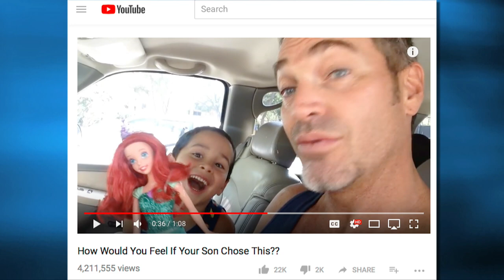Mikki & Nadia Willis | SoulBlazing with Lisa Haisha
This is another SoulBlazing interview by host Lisa Haisha. In this video interview, Lisa Haisha's guests are Mikki and Nadia Willis and they give a short interview. Also, Mikki and Nadia Willis summarize the important events of their lives with Lisa Haisha in this video.

Mikki Willis, writer, producer, and director, discusses happiness, changing his life and career direction, and creating the life you want. He is famous for his kind and helpful personality. He became successful after founding the company called Elevate. Mikki Willis is the CEO of Elevate and an Award-winning filmmaker from the United States of America. Before that, Mikki started his career as a model and was featured in The Sacramento Bee.

Mikki has worked in several award-winning productions including theatrical features, network television specials, commercials, etc. Mikki Willis won the Modeling Association of America International in the 1990s and was featured in The Sacramento Bee. Mikki received the Conscious Life Humanitarian Award in 2011. Mikki went viral on the internet after a video of him defending his son’s mermaid doll back in August 2015. Mikki likes to keep a distance from the rumors and the controversy.

Mikki Willis married American Film Producer Nadia Salamanca many years ago. Mikki and Nadia married on November 7, 2009, in the presence of their close friends and family. Mikki and Nadia are very private about their love life on the internet. Mikki Willis is so happy with his family and he takes care of his family member.

Nadia Willis is co-founder of Elevate Film Festival, Elevate Foundation, and Elevate Films. As a competitive gymnast and classically trained dancer, Nadia understood the tremendous energy and attention to craft that is necessary to succeed in any artistic venture. After studying acting and writing at Colorado University, Nadia relocated to Los Angeles was cast in numerous theatrical roles, and appeared in a host of independent films and television. To date, Nadia has produced more than fifty award-winning short films and documentaries, as well as music videos for Grammy-winning, platinum artists.

SoulBlazing is Lisa Haisha's unique form of interactive life coaching which she uses when speaking to audiences around the world and coaching her client base of celebrities and business leaders. Join her for 15 unique interviews where she talks to individuals who have excelled in their fields about how they have overcome obstacles to achieve great success.